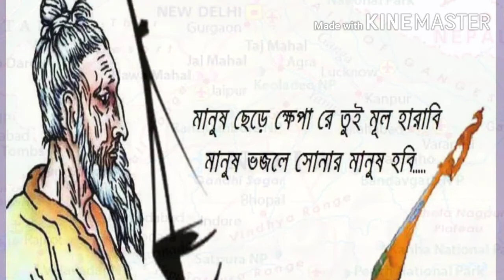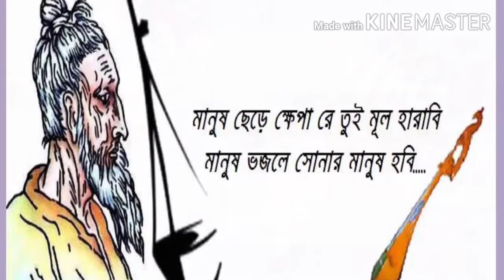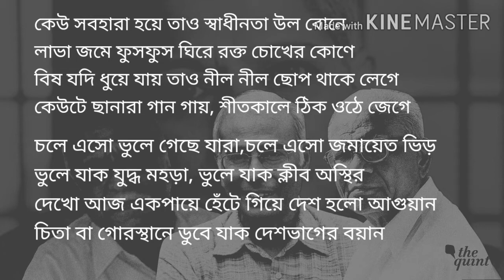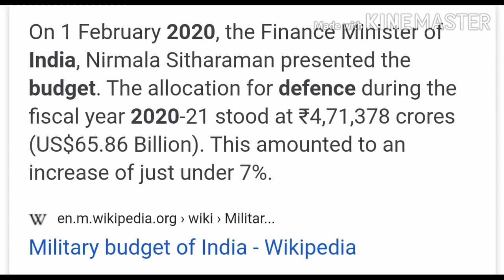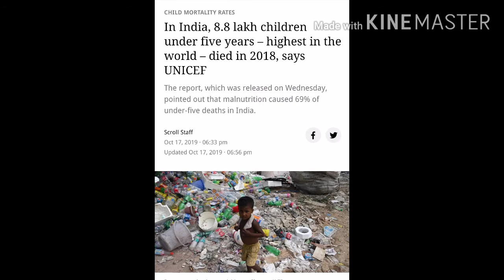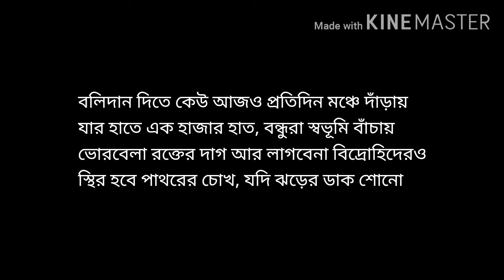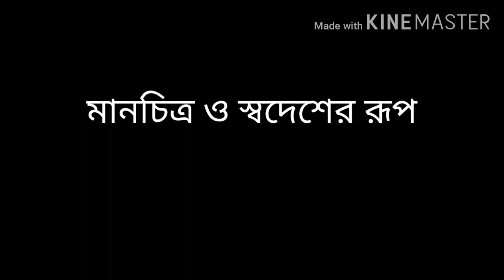মানচিত্র ও স্বদেশের রূপ - Manchitro O Swadesher Rup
Written and composed by Uddipta Bhatia, Sandipan Bose
Vocal and music arrangement by Sandipan Bose.

All the photos used in this video are collected from different sources. I do not own them or claim any right over them.
The screenshots with different facts are also taken from various sources.